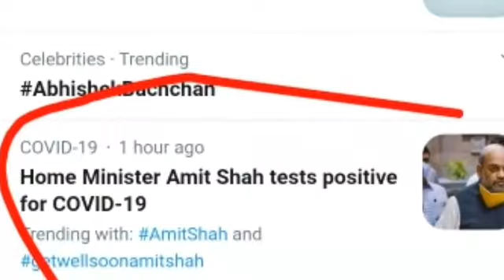Amit Shah Tests Positive for Covid -19 | मोदी के हनुमान साह मे मिला कोरोना का शुरूआती लक्षण